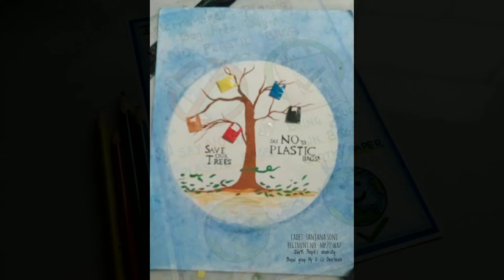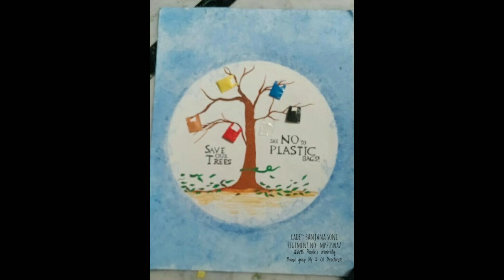International plastic bags free day 3July